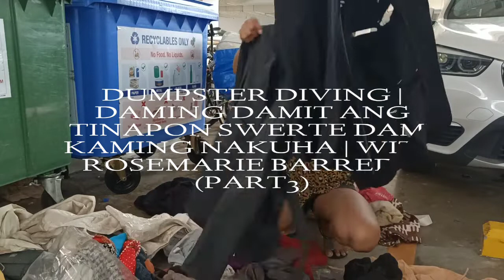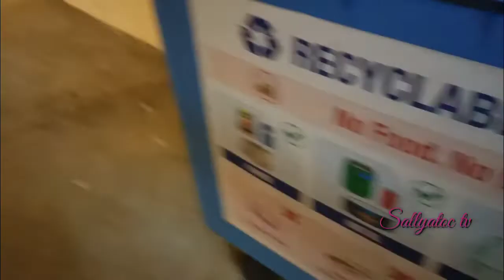part3 Dumpster Diving |Daming Damit na tinapon Swerte namin | with Rosemarie Barredo